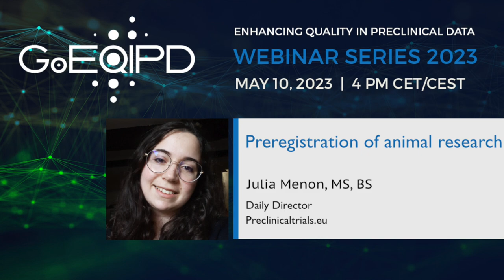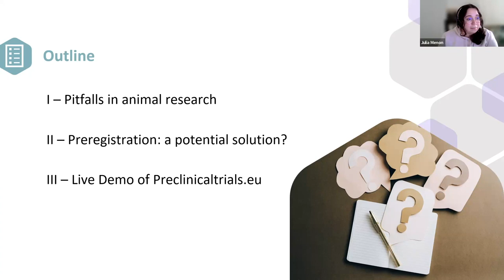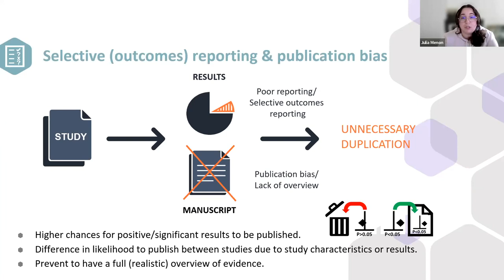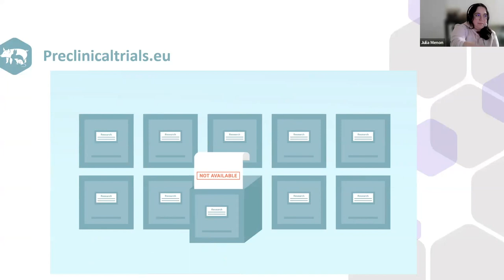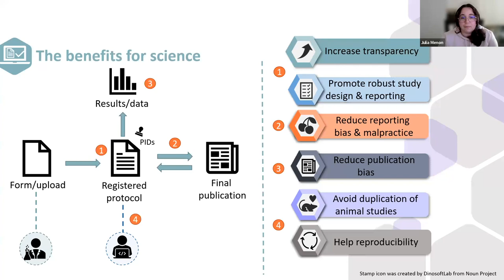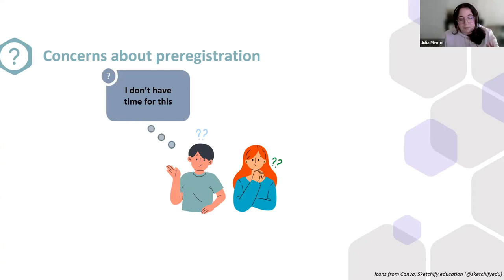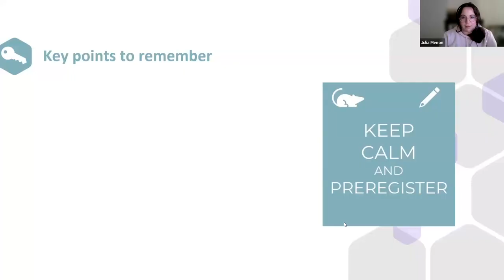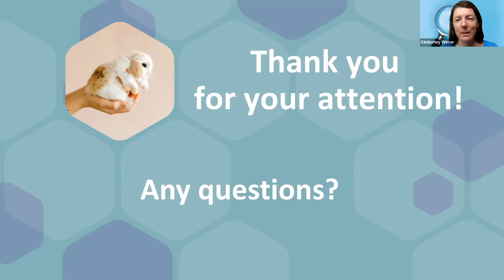GoEQIPD Webinar part 6 - Julia Menon: Preregistration in animal research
The GoEQIPD webinar on May 10th, 2023, was presented by Julia Menon, Dialy director of preclinicaltrials.eu and focused on why and how one should preregister preclinical studies .